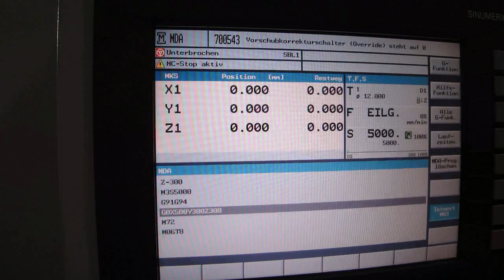09787 - KETTERER - KM 120 - Vertical Machining Center - CNC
Vertical Machining Center KETTERER, model KM 120 at work.

Vertikales Bearbeitungszentrum KETTERER, Modell KM 120 im Einsatz.